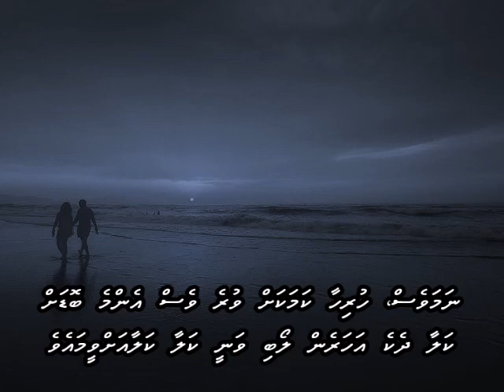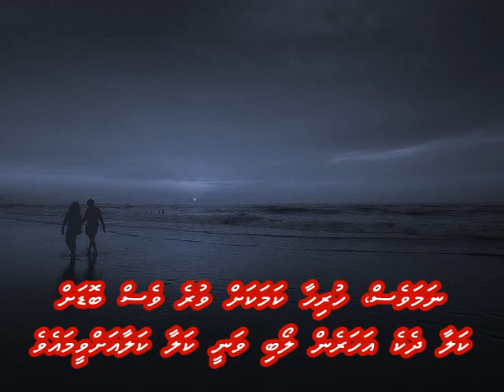I Love You Because with Dhivehi subs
Jim Reeves (1963)
L: Leone Payne (1949)